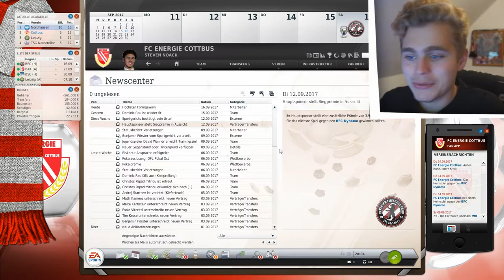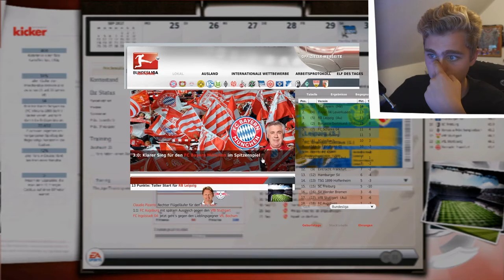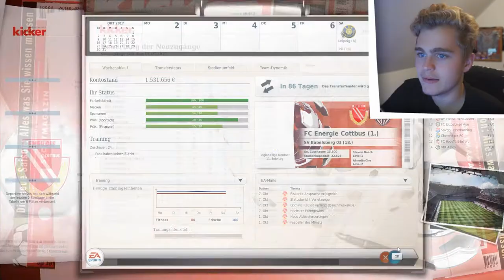WIR HOLEN UNS DIE TABELLENFÜHRUNG?! | Fußball Manager 18 | Energie Cottbus #04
Sorry, dass so lange nichts mehr kam :D
Trotzdem Viel Spaß mit diesem Video! :)

►Mein Gaming-Equip
✘Maus:Logitech G402 Hyperion Fury
✘Tastatur:Razer Blackwidow Chroma
✘Mikrofon:Fame CU-2 Studio Mikrofon
✘Pc Monitor:Phillips 27 Zoll//ca.200 Euro
✘Aufnahme-Programm:Action
✘Schnittprogramm:Sony Movie Studio Platinum 12.0

►Spiele
✘Minecraft

Euer StevenSide